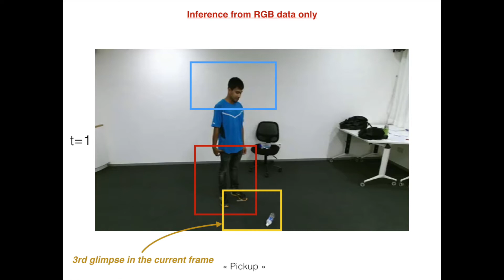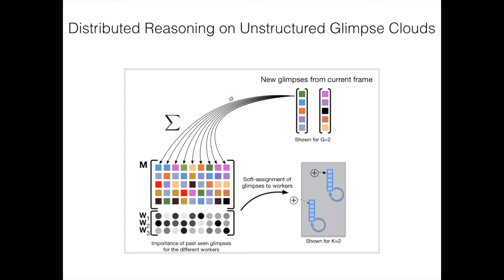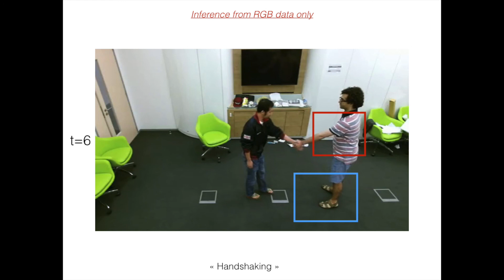Glimpse Clouds: Human Activity Recognition from Unstructured Feature Points